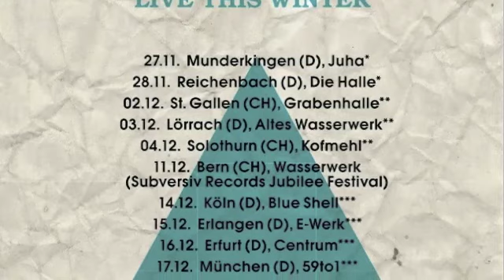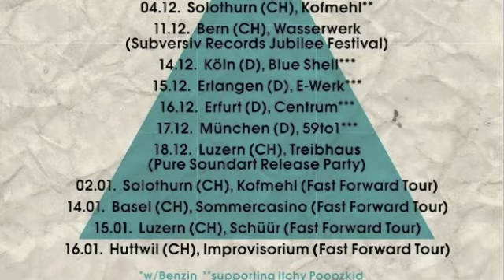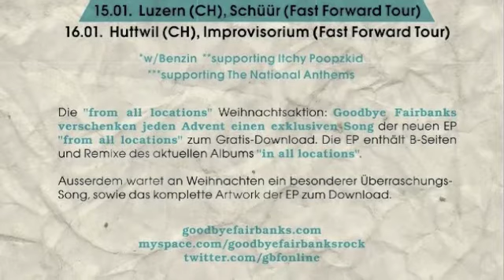Goodbye Fairbanks - Femme Fatale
B-Side from our Winter EP "from all locations".